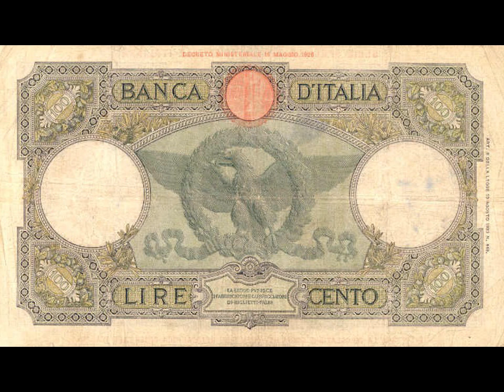1936, май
Всеобщая забастовка в Греции. Итальянская Восточная Африка. Асанья - президент Испании.